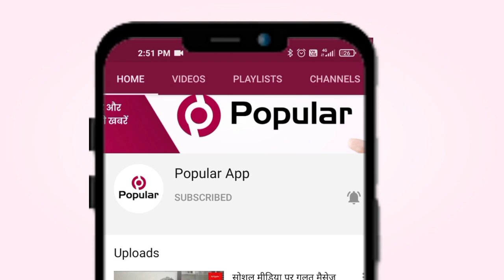अवैध रूप से लगाए जा रहे मोबाइल टावर के विरुद्ध मौहल्ले वासियों का प्रदर्शन।| Popular News App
श्रीगंगानगर के नेहरा नगर में अवैध रूप से टॉवर लगाने का मामला सामने आया, जागरूक नागरिकों द्वारा इस प्रकार बिना किसी परमिशन के अवैध रूप से लगाए जाने वाले टॉवर का भारी विरोध किया। श्रीगंगानगर में गणपति ट्रेडर्स के मालिक अजय बंसल द्वारा नेहरा नगर औद्योगिक क्षेत्र  जो बिल्कुल घनी आबादी क्षेत्र के पास है उसमे अपने फेक्ट्री की छत पर अवैध रूप से टॉवर लगाए जाने की घटना सामने आई है,लोगों ने बताया कि टॉवर लगाने के विरोध के बावजूद रात के समय में टॉवर खड़ा कर दिया गया,नेहरा नगर विकास समिति के अध्यक्ष ताराचंद माहर,विनोद पटवा,राधेश्याम गुप्ता,विष्णु शर्मा,दीपक पटवा,सन्नी हांडा, पृथ्वी राज मटोरिया,अनिका अरोड़ा,सरपंच 5 ई ,सुरेश मेघवाल,ताराचंद ओझा, राजेश वर्मा सहित मौहल्ले वासियों द्वारा भारी विरोध किया गया,टावर लगाने के विरुद्ध नारेबाजी करते हुए धरना प्रदर्शन किया और टॉवर निर्माण कार्य रूकवा दिया गया, टॉवर मालिक के द्वारा मौहल्ले वासियों को आश्वासन दिया गया है मौहल्ले वासियों के विना अनुमति किसी प्रकार का टॉवर निर्माण नहीं किया जाएगा तब जाकर मौहल्ले वाले शान्त हुए।काफी देर हंगामा चलता रहा।

rajasthantoday news